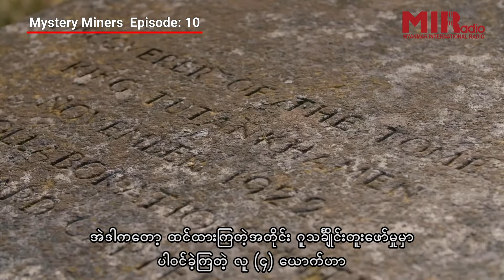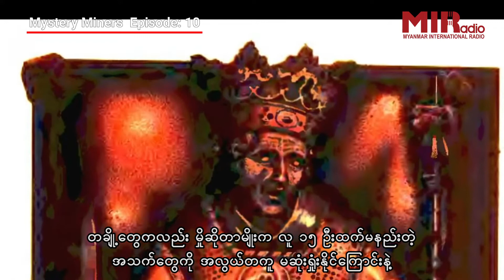Mystery Miners Episode 10: Polish King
အီဂျစ်ဘုရင် King Tutankhamun လိုမျိုး King Casimir ရဲ့ဂူသင်္ချိုင်းမှာလည်း ကျိန်စာတစ်ခုခုရှိနေလိမ့်မယ်လို့ လူအများစုကတော့ ယုံကြည်ထားကြပါတယ်။ ဂူသင်္ချိုင်းကို အနှောက်ယှက်လုပ်မိစေပါက ကျိန်စာတွေမှာ ကံဆိုးခြင်း၊ ဖျားနာခြင်း သို့မဟုတ် သေဆုံးခြင်းတို့ကိုပါ ဖြစ်စေပါတယ်လို့ ဆိုကြပါတယ်။ ☠️ ပိုလန်ဘုရင်ရဲ့ ကျိန်စာမှာတော့ အဲဒီဖြစ်စဉ်သုံးခုလုံးပါပဲ။ ဒီလို ဖြစ်ရပ်ကို ကျိန်စာလို့ ခေါ်နေခဲ့ကြတဲ့ အကြောင်းအရင်းကို သိချင်တယ်ဆိုရင်တော့ အောက်ပါဗီဒီယိုထဲမှာ ရှုစားကြည့်လိုက်ကြပါ။...

The Polish King's Curse is known to be similar to the infamous Tutankhamun's Curse in the way that anybody who disturbed the tomb, faced tragic consequences. A tomb's curse is a curse that is claimed to cause bad luck, illness or even death. ☠️ In the case of the Polish King's Curse, it was all three. Watch to find out what exactly caused this so-called curse...